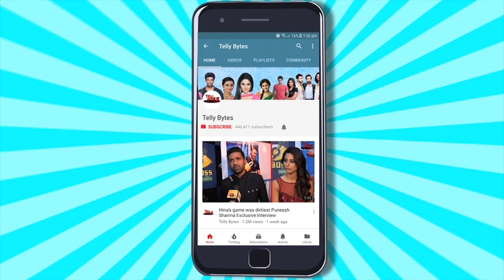WOW! Shiv Thakare Aur Manisha Rani Ne Kia Bade Project Ke Liye COLLABORATE?